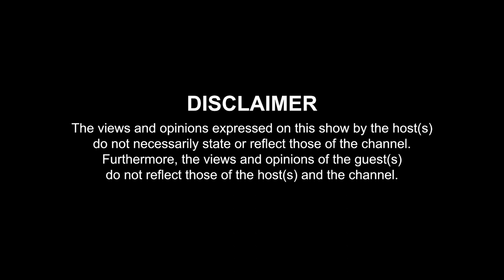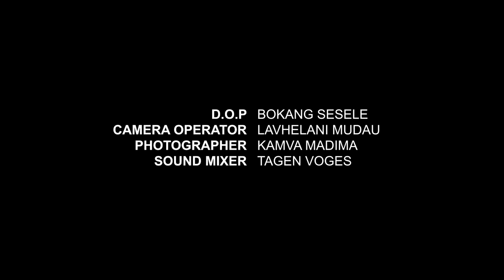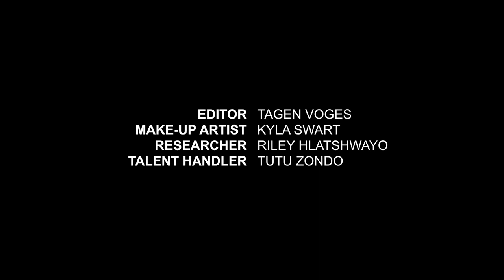THAPELO MOKOENA opens up on Fatal Seduction Sex Scenes, King Shaka CBS Series, Idris Elba & Branding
South African Actor, TV Presenter, Producer & Entrepreneur, THAPELO MOKOENA, joins SA Film Chronicles Host, EDDIE RAMOHLALE for an Exclusive One-on-One Interview.

Thapelo Mokoena gained fame through roles in Ayeye, Mtunzini.com and hosting Fear Factor South Africa. Proudly Zulu-Sotho, The 40-year-old husband and father hails from Ladysmith in Kwa-Zulu Natal, South Africa.

Thapelo's extensive filmography includes hits like Mandela: Long Walk To Freedom, Generations, Blood and Water, Kings of Joburg, Mrs Right Guy & Trackers. He's set to play Gendeyana in Showtime's CBS King Shaka - Series.

Credits:
Guest - THAPELO MOKOENA
Host - EDDIE RAMOHLALE
Director - THEMBI ZIKALALA
Producer - GUGULETHU GUMBI
Dop - BOKANG SESELE
Camera Operator - LAVHELANI MUDAU
Photographer - KAMVA MADIMA
Sound Mixer - TAGEN VOGES
Editor - TAGEN VOGES
Make-Up Artist - KYLA SWART
Researcher - RILEY HLATSHWAYO
Talent Handler - TUTU ZONDO

Special Thanks:
LEGEND MANQELE
KATELYN ANNE VALIATHAM
KHANDA MANQELE
PALESA MAGAKOA

Time Stamps

00:00 - Introduction
04:45 - Early Life
10:00 - Varsity Life
12:25 - Early Acting Career
17:00 - Branding yourself as an Actor
26:17 - Fatal Seduction - Intimacy
32:00 - Fatal Seduction - Character Analysis
42:45 - Fatal Seduction - Sex Scenes
45:45 - Actors knowledge of Camera Lenses Importance
49:30 - King Shaka Series: Untold Story
55:35 - State of Film/TV in SA
57:20 - Working with IDRIS ELBA
1:03:45 - Being The Product
1:06:18 - Rapid Fire Questions
1:11:00 - Conclusion